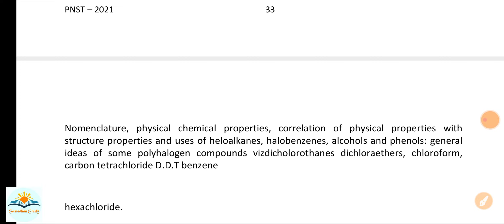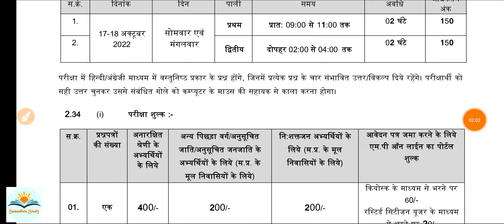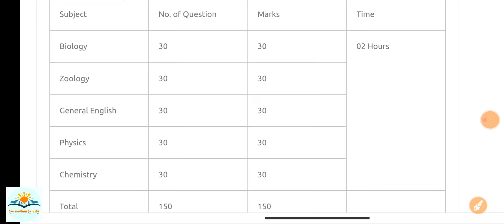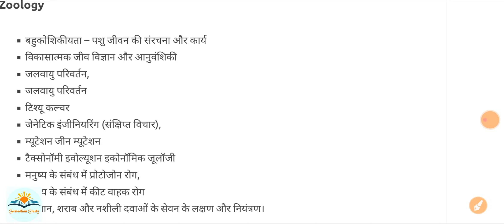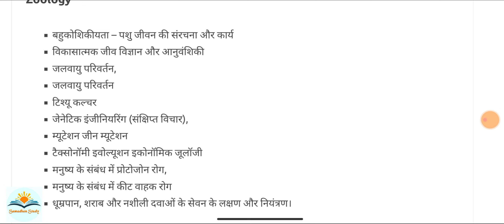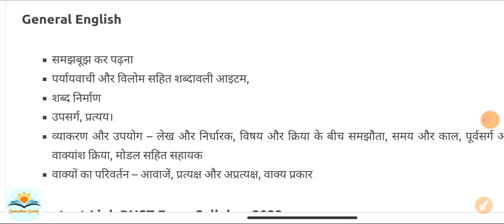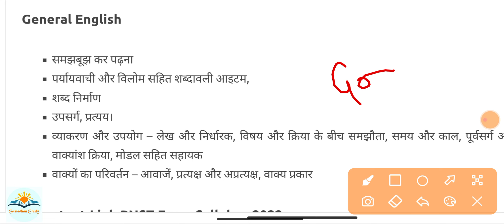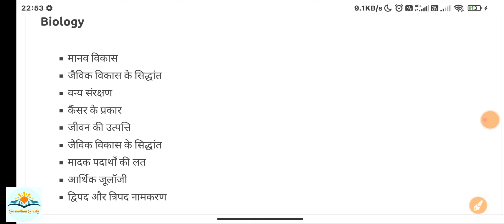MP PNST Syllabus 2022 | Pre Nursing Exam All Subject Syllabus 2022 | Topic वाइज सिलेबस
Madhya Pradesh Pre Nursing Selection Test (MP PNST) Latest Update:
MP GNTST PNST 2023 Exam Pattern
MP GNTST PNST 2023 Syllabus
MP GNTST PNST 2023 Admit Card
MP GNTST/ PNST 2023 Highlightsi
MP PNST BSC NURSING COUNSELLING 2022 | MP BSC NURSING DME DHS COLLEGE
mp bsc nursing application form 2022, mp bsc nursing application form 2022,
mp bsc nursing counselling 2022, mp bsc nursing,
mp pnst application form 2022, mp pnst, mp pnst exam date 2022,
mp pnst syllabus 2022 in hindi, mp pnst application form 2023, mp pnst second counselling, mp pnst previous year question paper, mp pnst coaching classes, mp pnst cut off 2022, mp pnst 2023

👉Samadhanstudy...